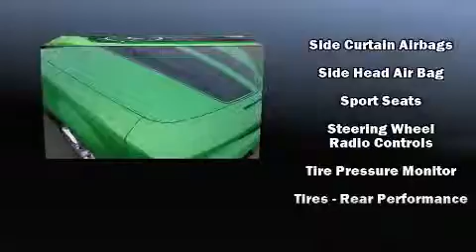2011 Chevrolet Camaro 2SS in Merriam, KS 66203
Hendrick Toyota Scion Merriam
9505 W. 67th Street

Experience driving perfection in the 2011 Chevrolet Camaro. This 2 door, 4 passenger coupe still has fewer than 30,000 miles! Chevrolet made sure to keep road-handling and sportiness at the top of it's priority list. It features a standard transmission, rear-wheel drive, and a powerful 8 cylinder engine. Chevrolet infused the interior with top shelf amenities, such as: a tachometer, a built-in garage door transmitter, automatic dimming door mirrors, heated seats, remote keyless entry, cruise control, and power windows. The unique heads-up display projects vehicle information onto the windshield, including speed, gear selection and engine speed. Drivers benefit by not having to take their eyes off the road. Audio features include a CD player with MP3 capability, steering wheel mounted audio controls, and 9 speakers, providing excellent sound throughout the cabin. Chevrolet ensures the safety and security of its passengers with equipment such as: dual front impact airbags with occupant sensing airbag, head curtain airbags, traction control, brake assist, a security system, onStar, and 4 wheel disc brakes with ABS. Various mechanical systems are monitored by electronic stability control, keeping you on your intended path. Our aim is to provide our customers with the best prices and service at all times. Stop by our dealership or give us a call for more information.